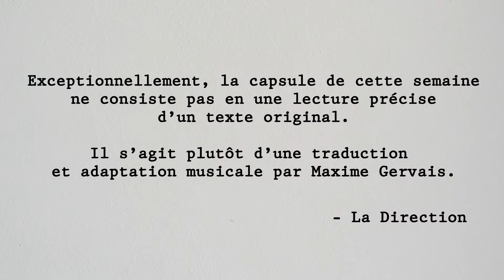Viral mais tsé... Hommage à Frankie MacDonald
Cette semaine, exceptionnellement, nous ne vous livrons pas la lecture précise d'un texte viral, mais bien une traduction et adaptation musicale de Maxime Gervais, qui rend un vibrant hommage à Frankie MacDonald!

ViralMaisTse.com